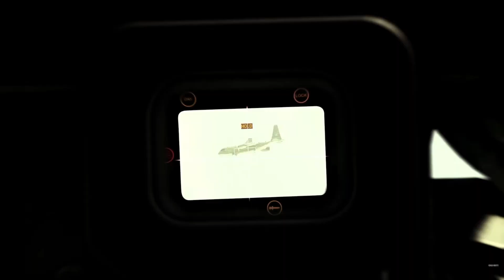WARZONE 2 DMZ IS FREE TO PLAY, LAUNCH DATE & MAP REVEALED! (CALL OF DUTY NEXT)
So much revealed for DMZ

Previous Videos